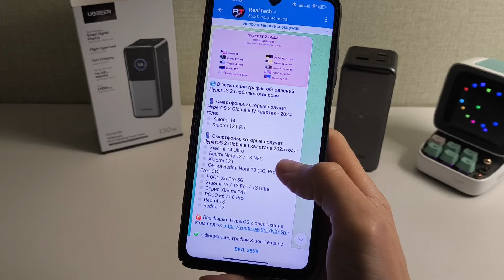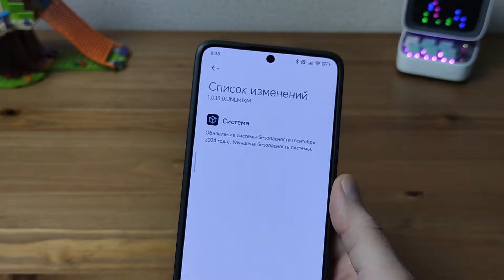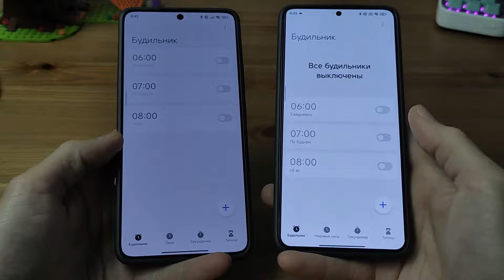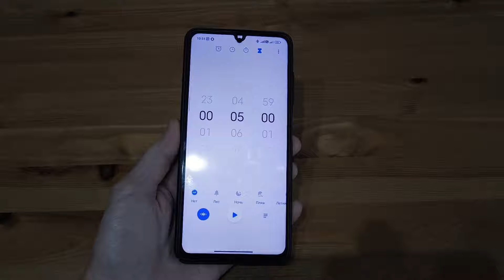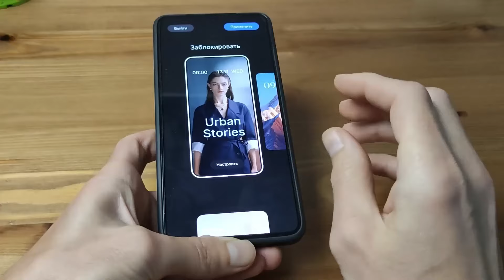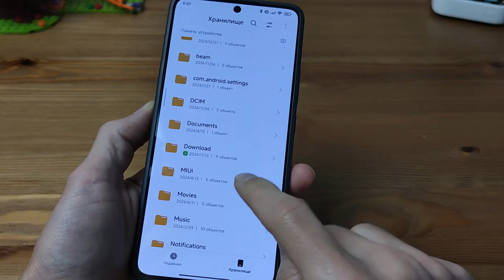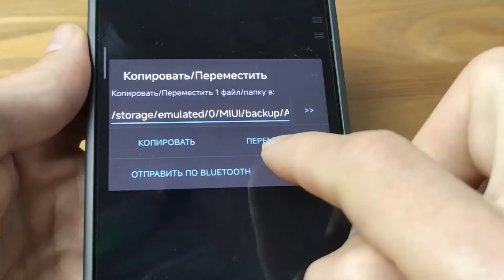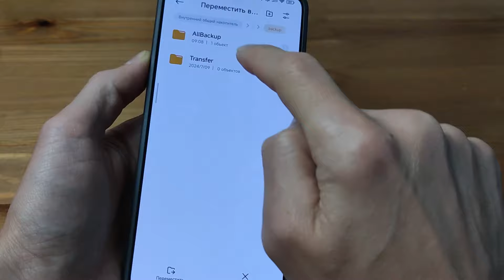ПРИШЛО ОБНОВЛЕНИЕ 🔄 HyperOS 1.0.13 GLOBAL 🔥 УСТАНОВКА ФИШЕК HyperOS2 | ДАТА ВЫХОДА HyperOS2 GLOBAL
Обзор нового обновления XIAOMI, установка фишек HyperOS2
🔻Тайм-коды видео:
00:00 Вступление
00:38 Дата выхода HyperOS2 глобальной версии
01:20 Обзор Пауэрбанк UGREEN Nexode
02:05 Список изменений
02:44 Фишки из HyperOS 1.0.12 остались
04:17 Как установить часы из HyperOS2 на Xiaomi
05:38 Новый диктофон с функцией AI распознавания голоса
06:53 Новый динамический экран блокировки из HyperOS2
08:33 Как установить экран блокировки из HyperOS2 на Xiaomi с HyperOS